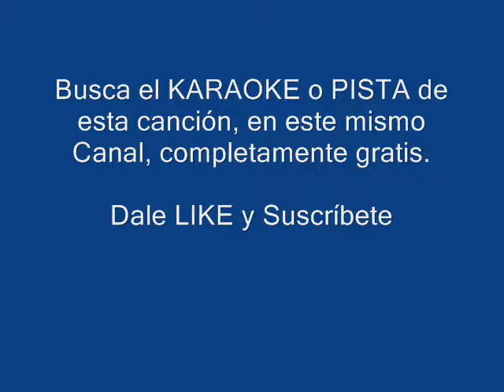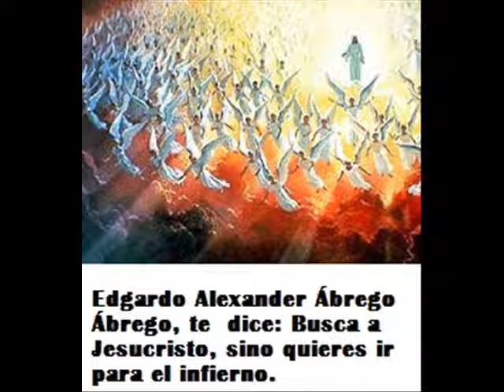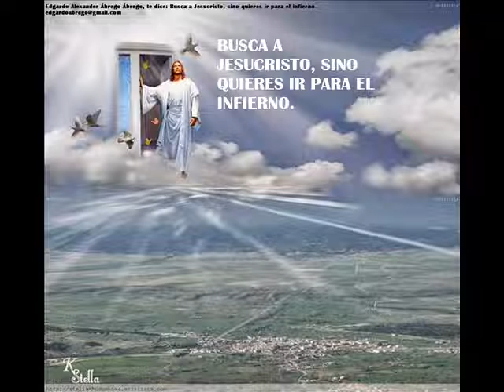SANTO, SANTO, SANTO ES JEHOVÁ, VERSIÓN ALEGRE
Busca el KARAOKE de esta canción, en este mismo Canal.